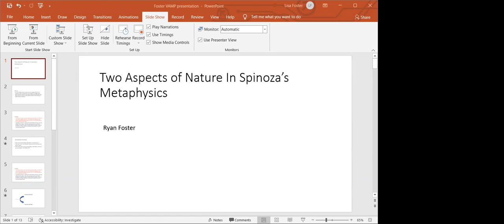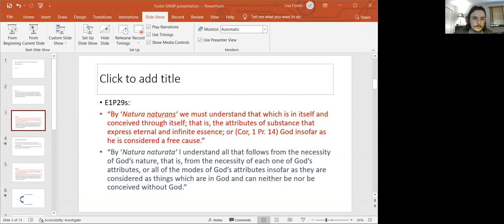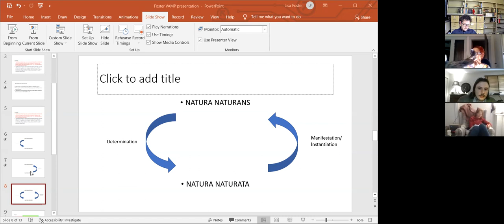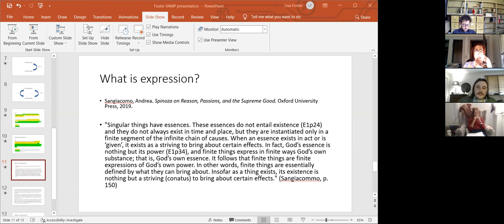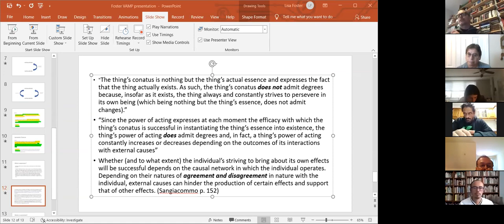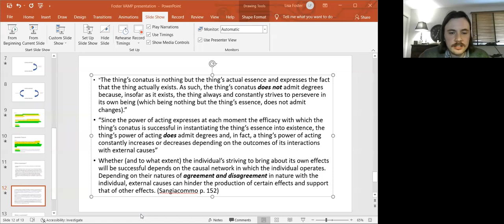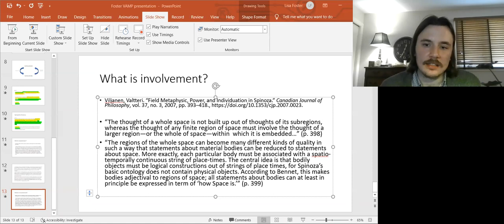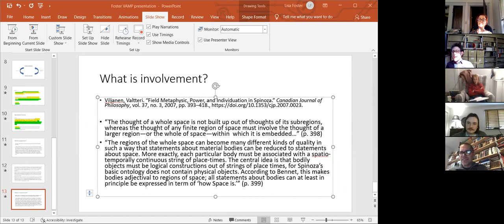Ryan Albert Foster at VAMP (Vanderbilt Modern Philosophy) - "Two aspects of Nature in Spinoza"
This is a recording of the third session of the Spring Seminars 2022 organized by the VAMP project - Vanderbilt Modern Philosophy.
Our guest presenter was Ryan Albert Foster (KU Leuven), who delivered a paper on "Two aspects of Nature in Spinoza", exploring Spinoza's innovations and puzzles regarding the nature of finite individuals and the embodiment of natura naturans in the realm of finitude.